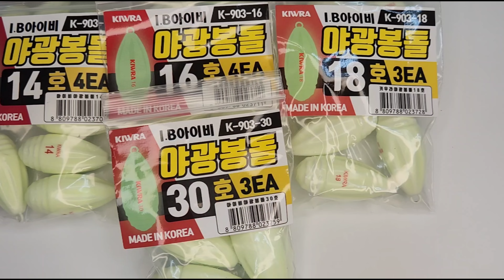키우라 아이비 야광봉돌 야광추 리뷰(야광에 진심)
키우라의 아이비 야광봉돌 야광추 리뷰해봐요.
야광에 진심인 야광추를 찾으신다면 꼭 보세요.^^